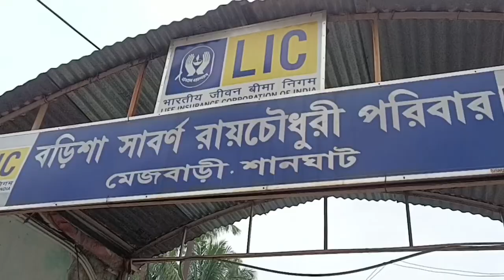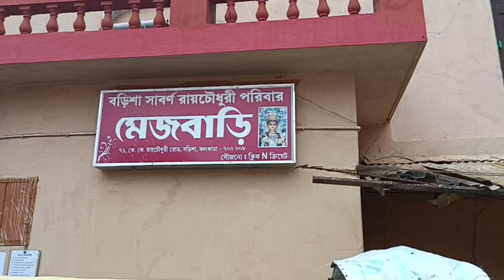Sabarna Roy Choudhury Puja| Bonedi Bari Puja Parikrama 2022| Ep-1| Travel with Sulagna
@Travel with Sulagna
Sabarna Roy Choudhury Puja, Bonedi Bari
sabarna roy chowdhury
Bonedi Bari Puja Parikrama
What is Bonedi Bari?
What is Bonedi Bari Durga Puja?
What is the theme of Sreebhumi 2022?
What are the 5 days of Durga Puja?
bonedi bari meaning
list of bonedi barir pujo in kolkata
bonedi barir durga puja outside kolkata
bonedi barir pujo parikrama 2022
bonedi barir durga puja 2022
bonedi bari durga puja 2022
wbtc puja parikrama 2022
bonedi bari durga puja tour
Image of Saborno roychowdhury Rajbari
Saborno roychowdhury Rajbari
sudarshan roy chowdhury wikipedia
roy choudhury surname